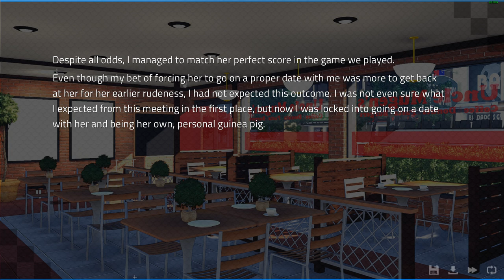Playing Trivia with Anna- Angels with Scaly Wings #10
Keegan and Anna play a little game to determine if they go out for a date on a new episode of Angels with Scaly Wings!

Angels with Scaly Wings is a furry visual novel on itchio!